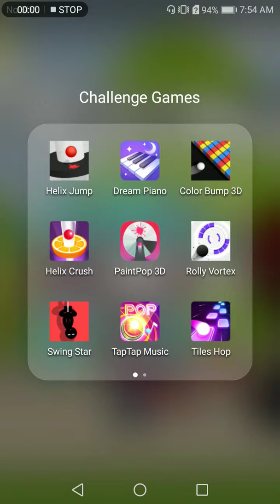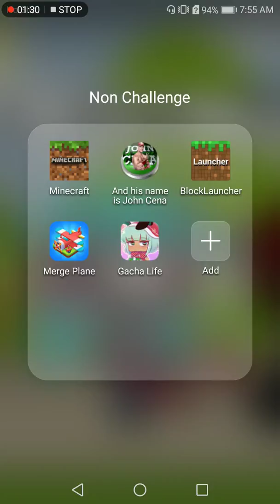April 22, 2019